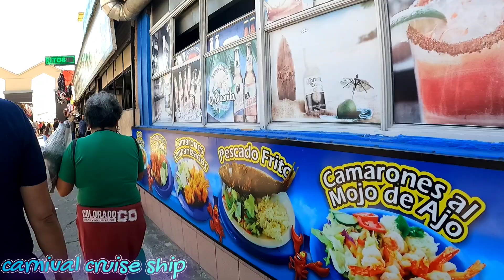San Francisco Carnival Miracle Cruise Trip